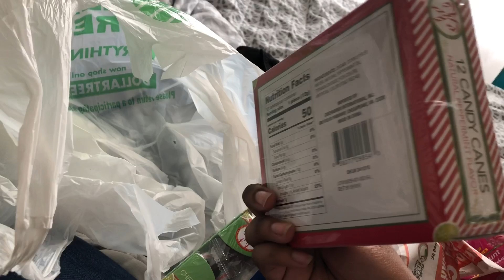THANKSGIVING CLEANING (2018) + DOLLAR TREE HAUL!!! | Tati Touch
Age:18
Editor:iMovie
Camera:iPad mini 2 & iPhone 8 plus